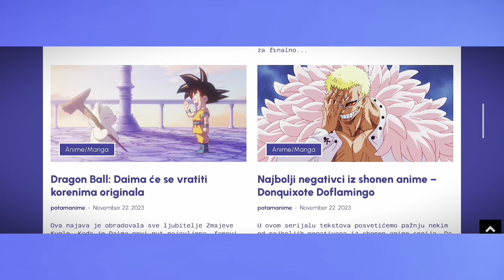nisam se tuširala duže od 2 godine.. 😨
Novi video je na kanalu i započinjemo serijal jezivih horror priča sa Reddita prvom pričom o devojci koja se nije tuširala duže od 2 godine, tačnije punih 21 godinu. Razlog zašto se nije tuširala slediće vam krv u žilama. Srećno vam tuširanje sledeći put!